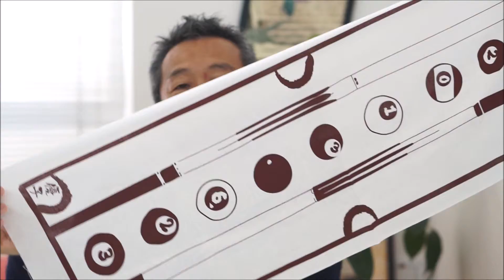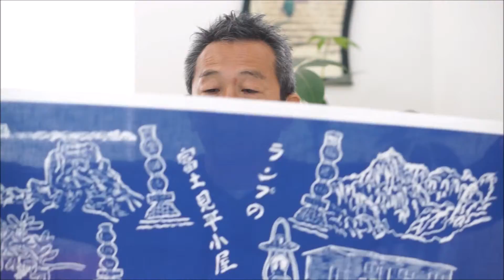オリジナル手ぬぐい プリント｜手ぬぐいチャンネル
オリジナル手ぬぐい　プリント｜手ぬぐいチャンネル　オリジナル手ぬぐい　別注 オリジナル手ぬぐいっていうと、なんかすごい大変なことのように思うかもしれませんがプリントで作る場合はそんな神経質になることもありません。プリントのデザインも本染めより制約が少なく簡単に作れます。

◎お客様の声はこちらから！！

オリジナル手ぬぐい制作専門　神野織物株式会社（かんのおりもの）住所：　大阪府吹田市片山町　４－３３－４０